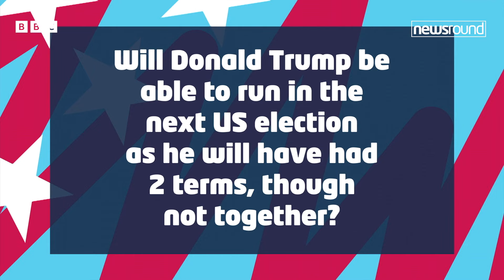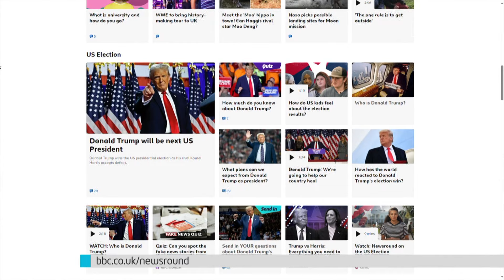Donald Trump | Your questions answered | Newsround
We get your questions about Donald Trump answered by an expert.

for tips about what to do if you are feeling sad about what you've seen, heard or read.